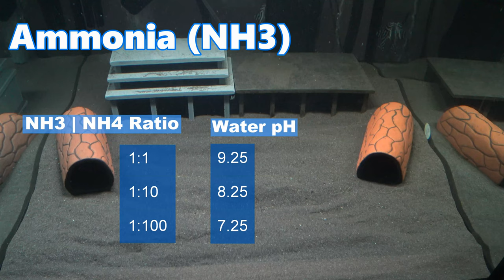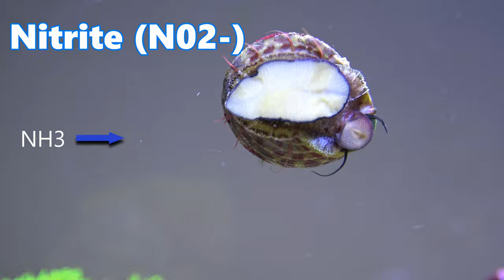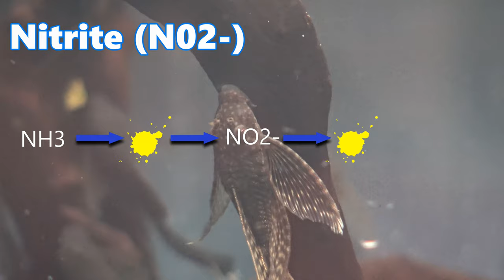Ammonia, Nitrite and Nitrate | Beginners Guide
In this video, I am sharing a very basic introduction into Ammonia, Nitrite and Nitrate, how you get these in your aquarium and what you can do to remove/reduce them.

0:00 Intro
0:23 Ammonia (NH3)
2:28 Nitrite (NO2-)
3:05 Nitrate (NO3-)